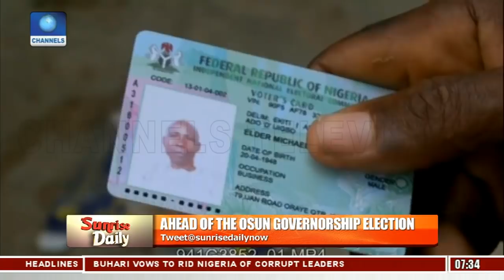Osun Governorship Election: Akintola Promises Economic Development Pt.1 | Sunrise Daily